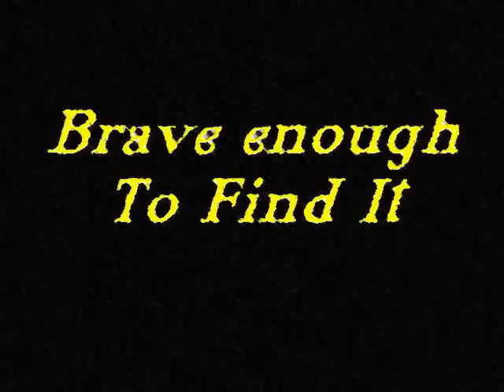Road To El Dorado *Ouran Style*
When I mademy AMV, i thought i'd make a trailer for fun. I know some clips don't match, but I tried my best. I have to say, the ending was my favorite. My mom laughed when I showed her. I bet you will too. ^^

I DO NOT OWN THIS ANIME NORE THE MOVIE!! IT'S ALL FAN MADE!!